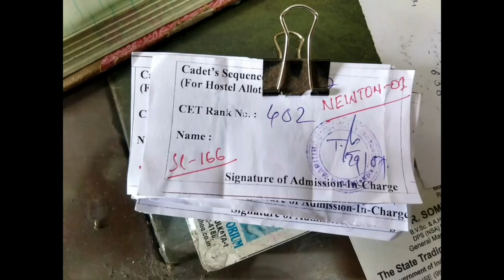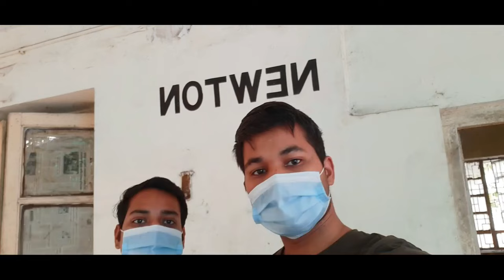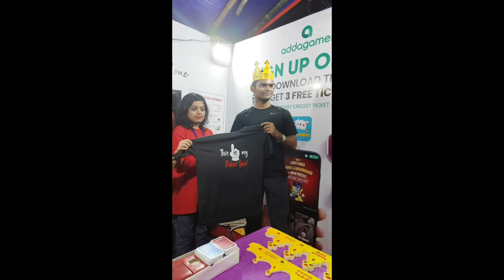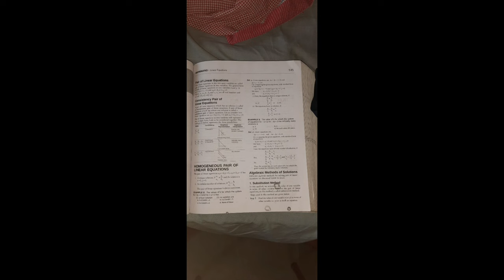Here is collection of pictures and videos that sum up my 4 years in IMU Kolkata !